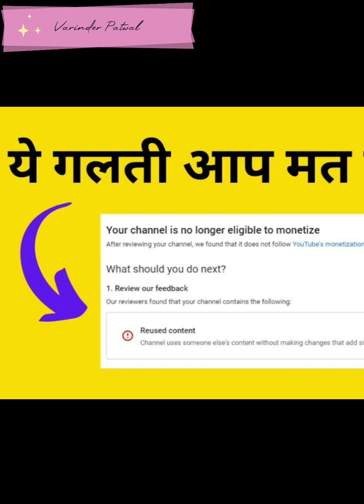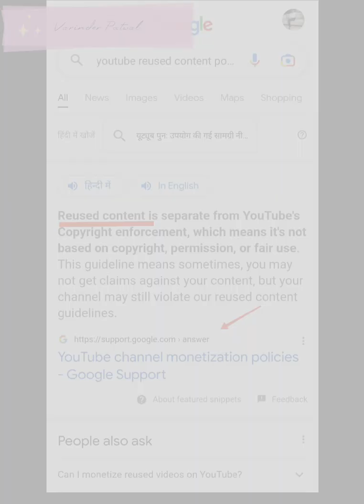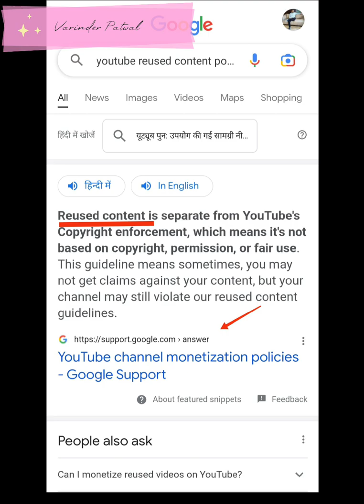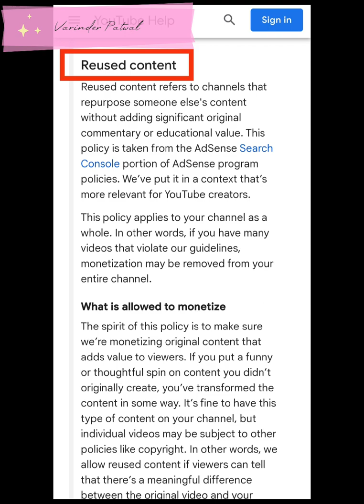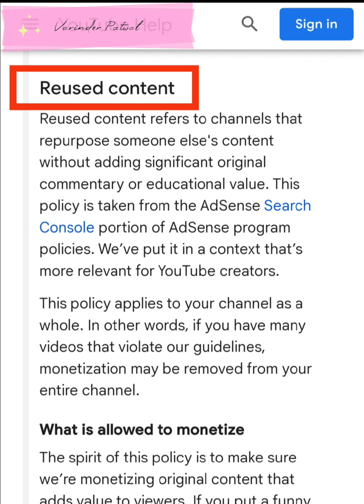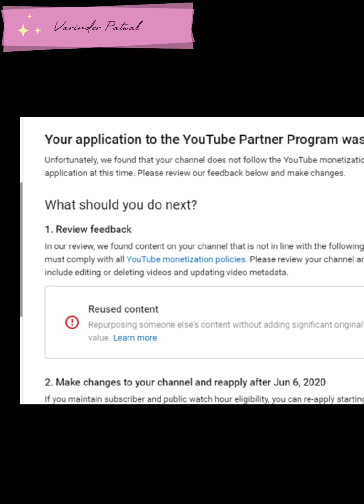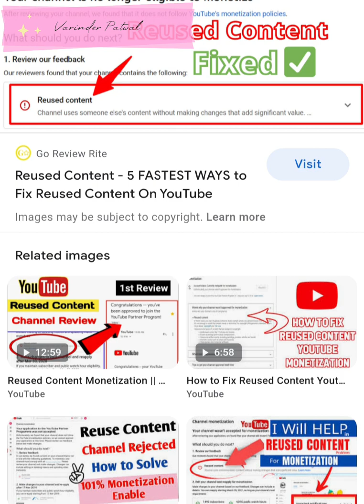YouTube REUSED Content Kya Hota Hai? Reused Content Monetization 2022| Reused Content Kaise Hataye?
Presenting knowledge on reused content at @varinderspatwal

This video will let you know people about How we make mistake while uploading videos on our channel by downloading it from other source and without any editing, without putting any effort from our side we upload the same in YouTube.

Clear Message is create your own videos or If you are taking any other video then put effort in mixing the same video.